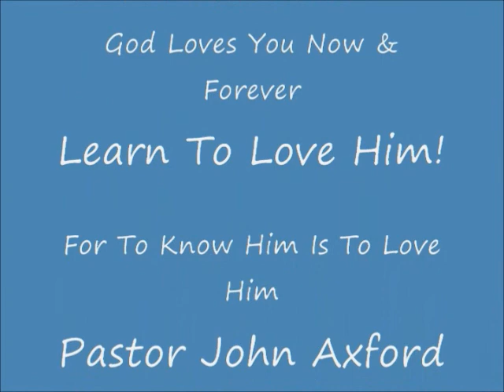People Need The Lord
Brother John Axford singing one of my favorite songs "People Need The Lord" a few pictures were added I hope you enjoy the singing and the images! we are Living Water Works Ministries We do Evangelistic Services Where I sing and Preach and share God's Directions, and Beyond The Cross Revivals that are Music and God's Word.